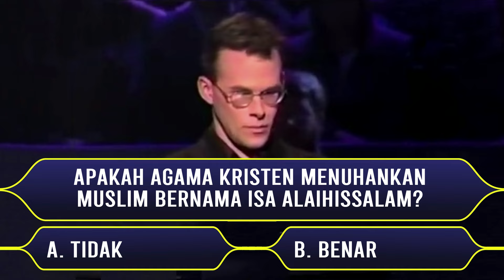USTADZ-USTADZ DUNIA FANTASI